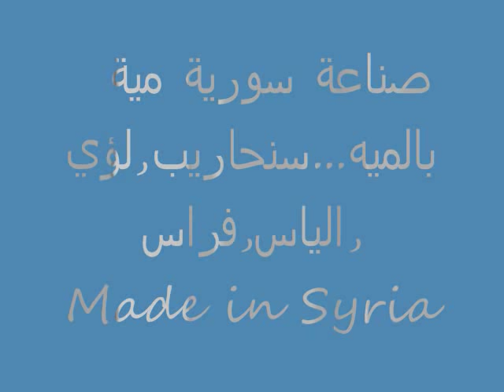syrian top soccer player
its a clip contain picture of the best four syrian soccer players...which are sanharib malki, loway marqas, alias morqes and feras alkhateeb